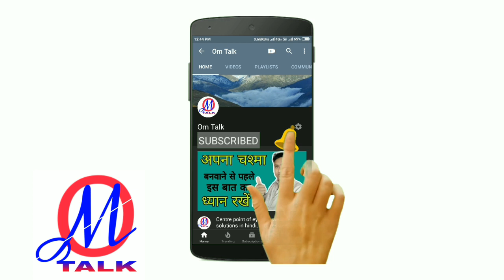Only ₹249/- colour contact lenses | eye lens price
Only ₹249/- colour contact lenses | eye lens price | eye contact lens review in hindi | om talk

Dear friend, aap use kar skte Hai color contact lens, color contact lens without power aur with power dono me available hote Hai,

Aaj Mai aapko party wear color contact lens ke bare me bnane ja rha hu, kaise use karna Hai aur kya sawdhani rakhni Hai..

Es video me eye contact lens price kitna hai, eye lens kaise lagate hai, eye lens order kaise kare, eske bare bataya gaya hai to video ko last Tak jarur dekhe..

Your queries,
1) color contact lenses in hindi,
2) contact lenses precautions,
3) contact lens price in India,
4) Color contact lens kaise lagaye,
5) which company are best for lenses,
6) eye lens kitne ka aata hai,
7) eye lens price in india,
8) eye contact lens kaise lagate hai,
9) eye contact lens review in india,
10) all about eye color contact lenses,